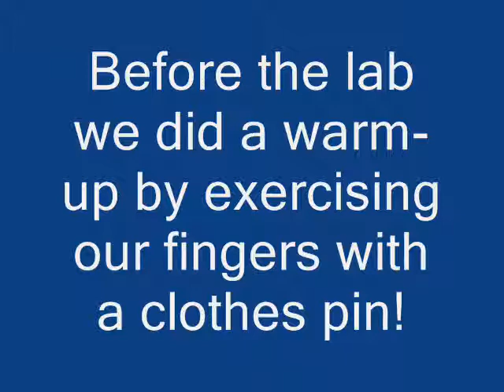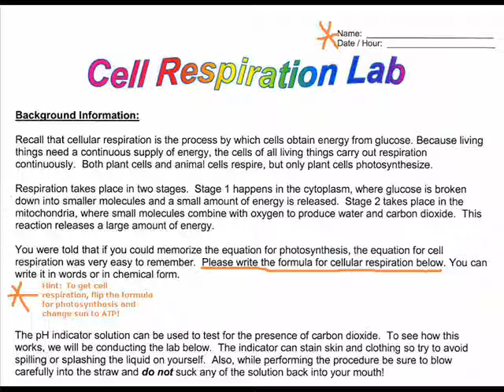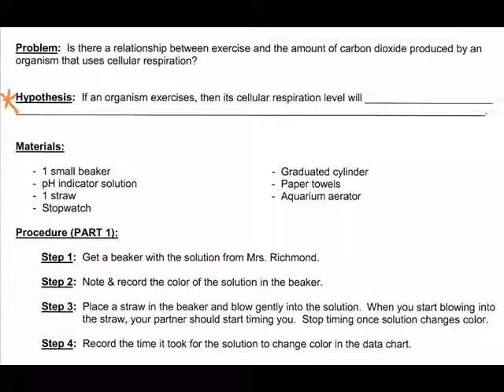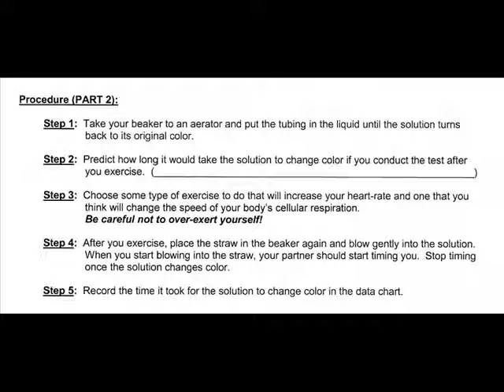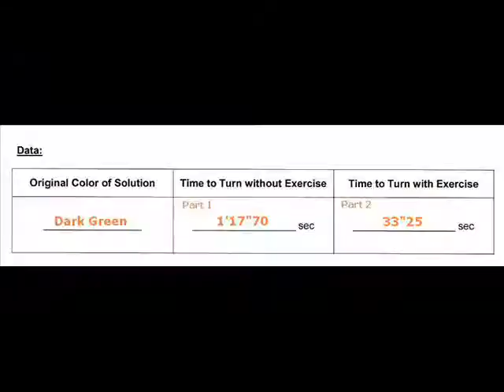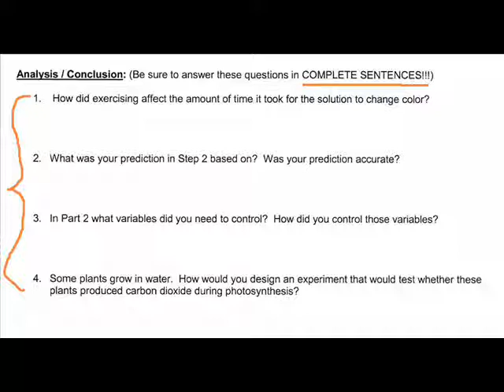Cell Resp Lab Absent Students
Cellular Respiration Lab for Mrs. Richmond's 9th grade Biology